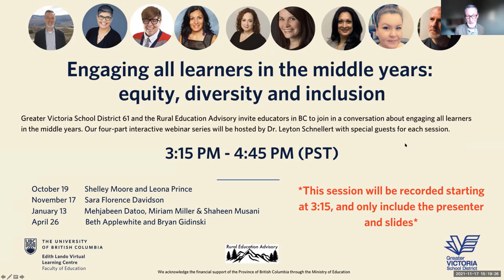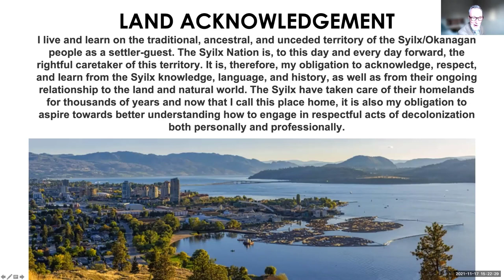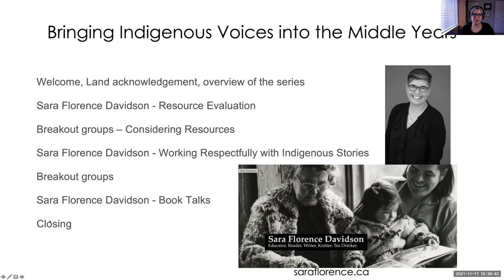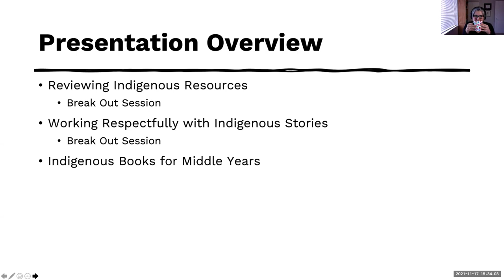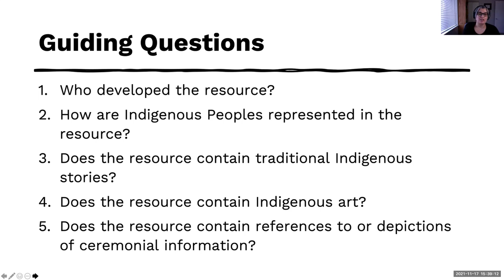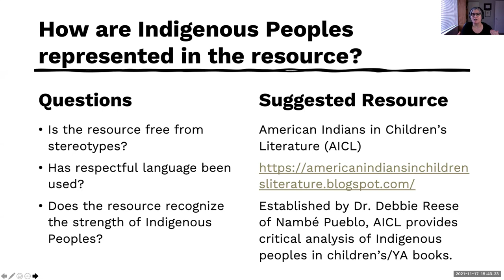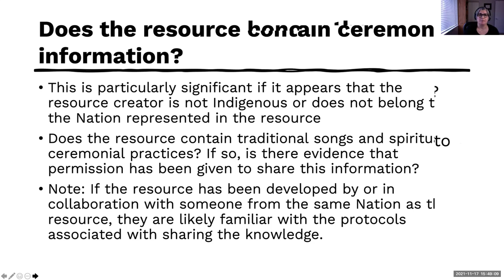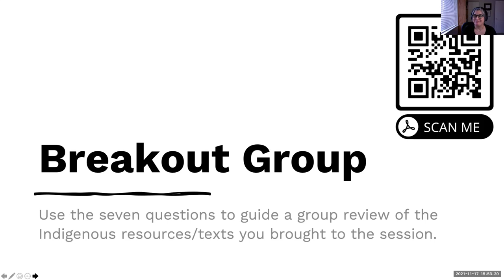November 17, 2021: Guest Speaker Sara Florence Davidson (Part 1)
Greater Victoria School District 61 would like to invite educators in BC to join in a shared conversation about engaging all learners in the middle years. Our four-part interactive webinar series will be led by Dr. Leyton Schnellert with special guests each sessions.